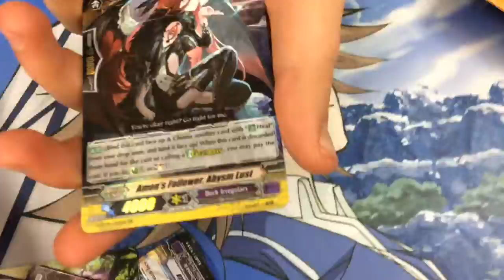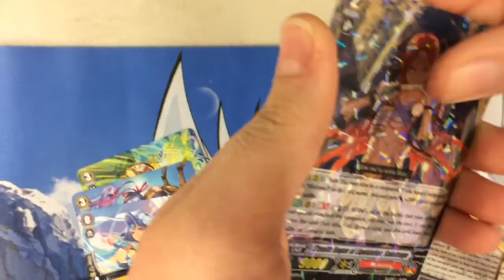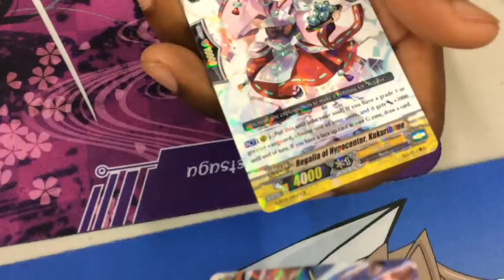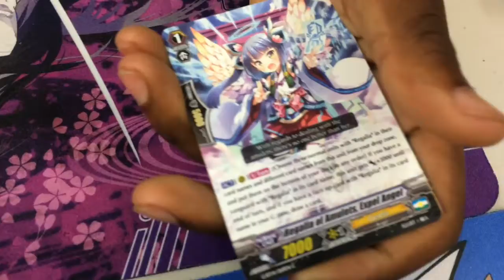Team NG3 Opens Some Packs of Divine Dragon Apocrypha!